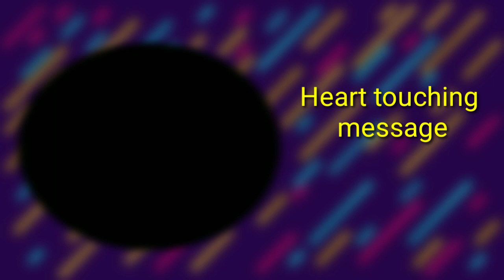Bro. Jayaraj short message / Heart touching message